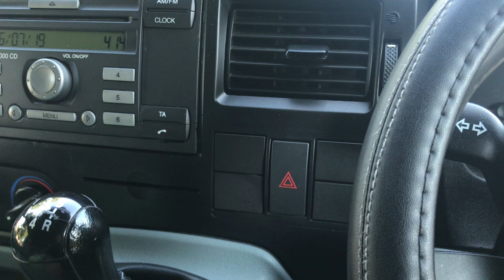My Transit grinding problems